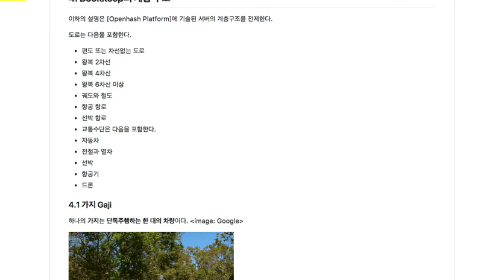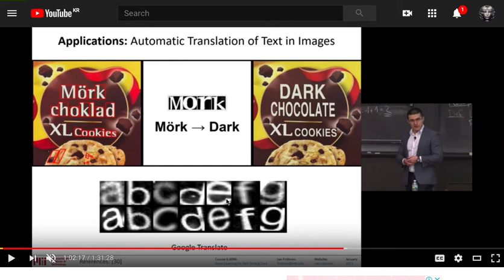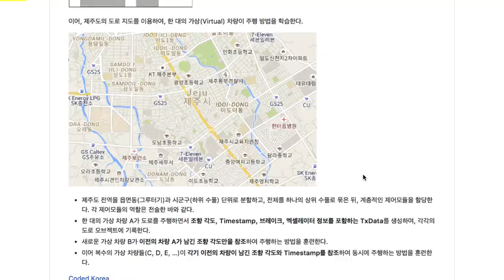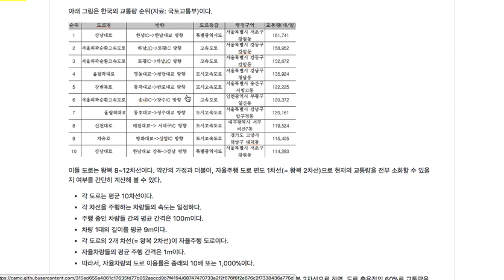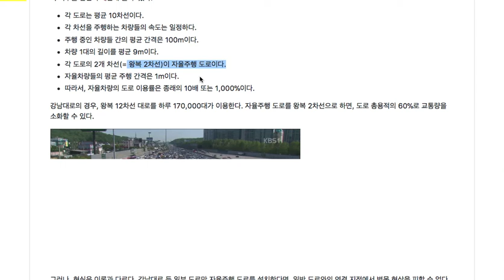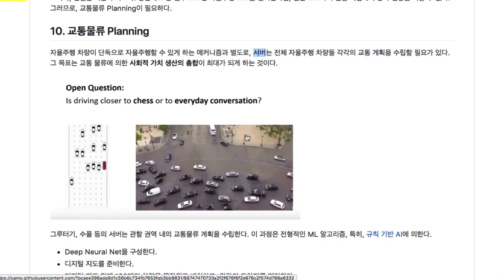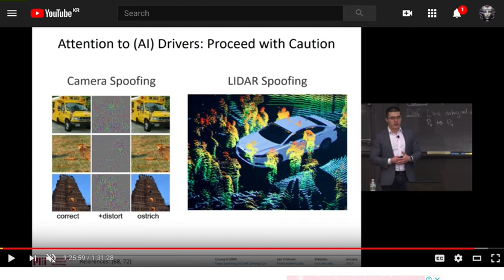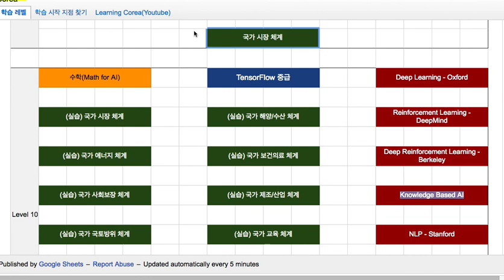[자율 주행] 006 - 머신러닝